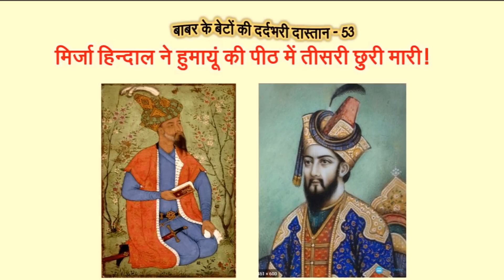बाबर के बेटों की दर्द भरी दास्तान-54:शेर खाँ ने हुमायूं के लिए मौत का भयानक जाल बिछा दिया!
Playlist - Tragedy of Red Fort (लाल किले की दर्द भरी दास्तां)